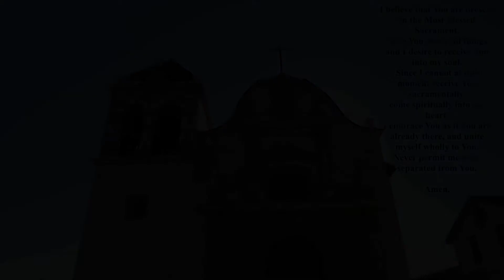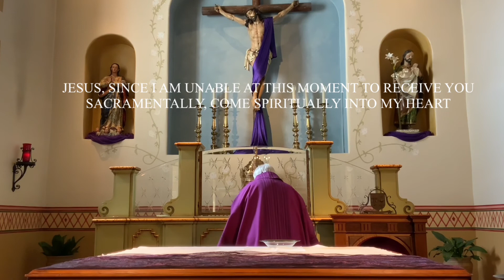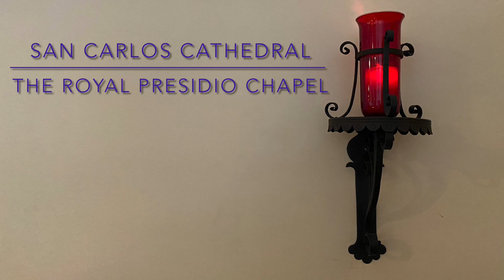Thursday after Ash Wednesday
Daily Mass - Thursday February 18th, 2021